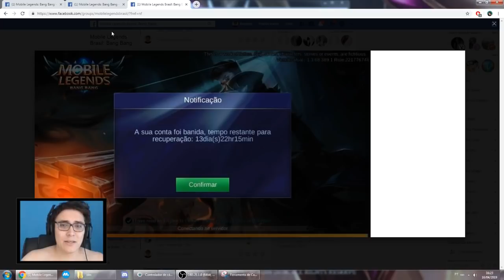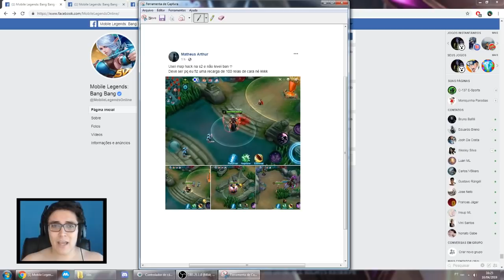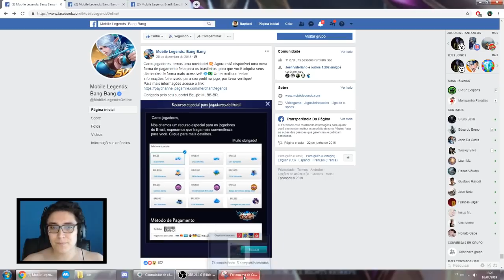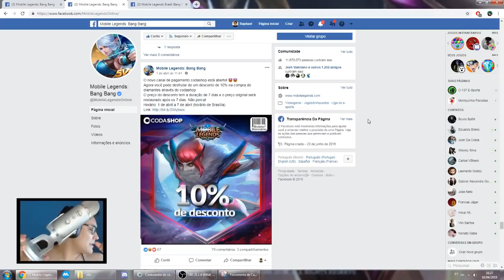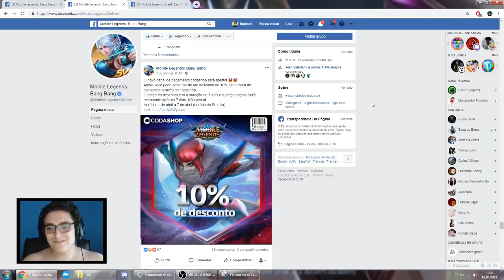ONDA DE BANIMENTO, ENTENDA! MOBILE LENGEDS